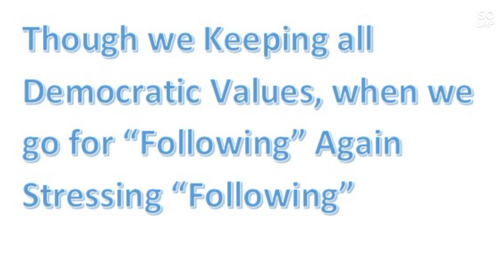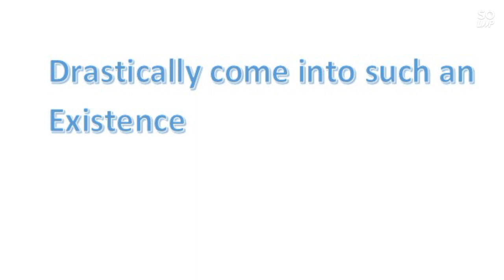Stardom Kiils Equality and makes people Submissive